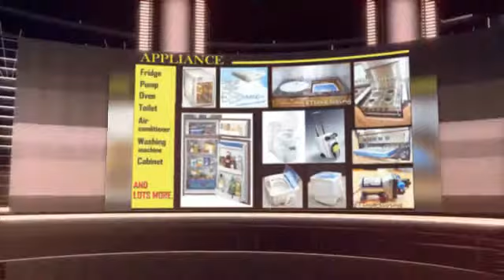Etime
After years' of relentless hard work and involvement in the caravan accessories and RD industry eTime was established.